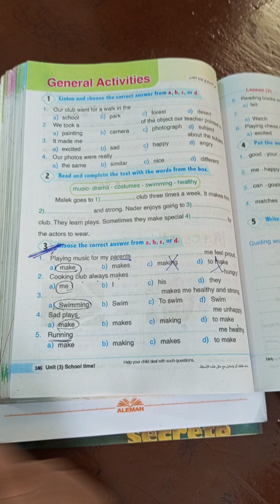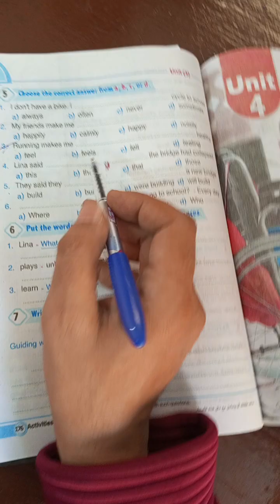connect plus 6 Unit 3 lesson 2 term 1 2025 Grammar make